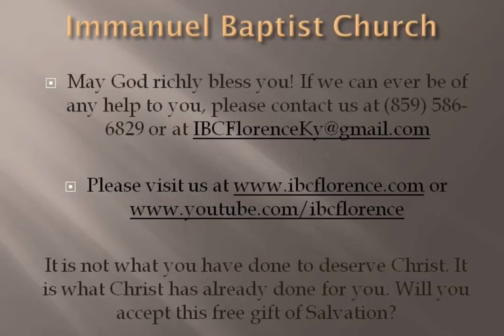Bro. Doug Foster: Being Hurt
Bro. Doug Foster presents "Being Hurt" from Genesis 37, during a worship service at Immanuel Baptist Church, Florence, Ky. Find out more information about our free app